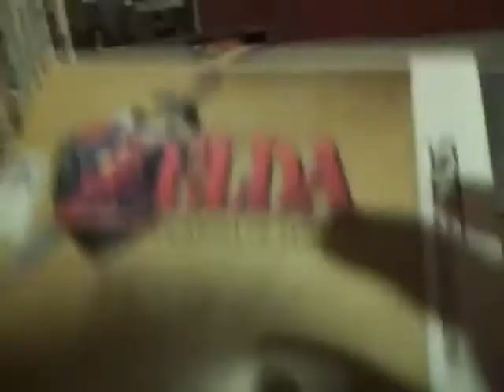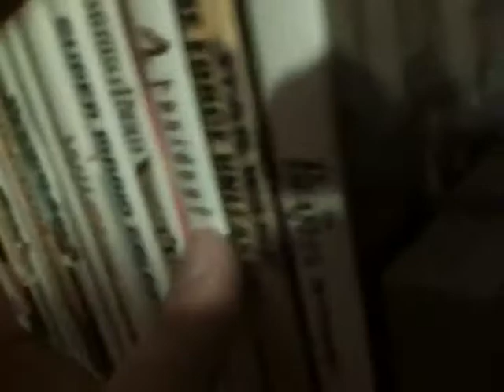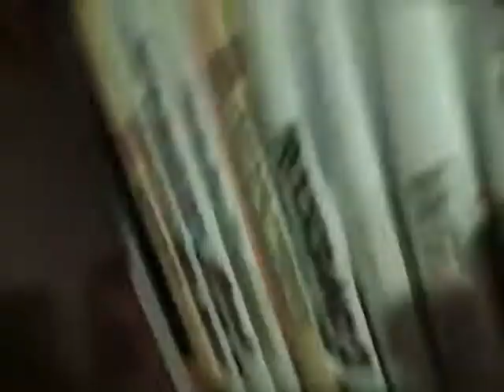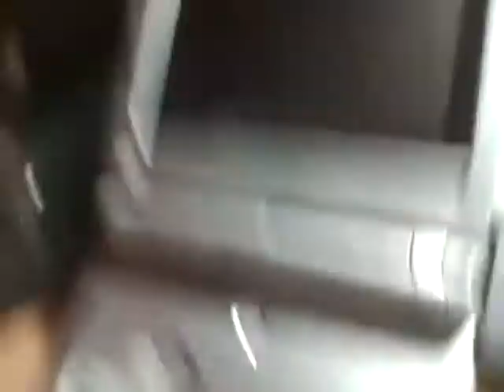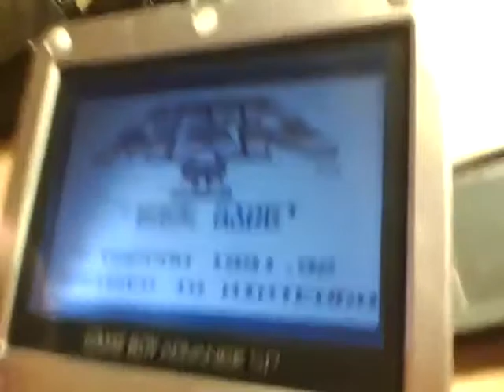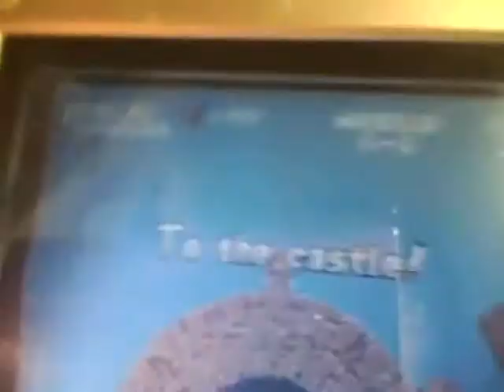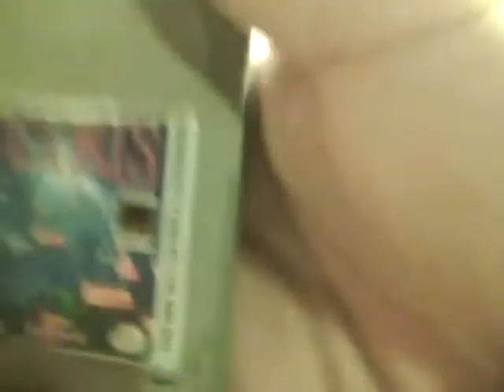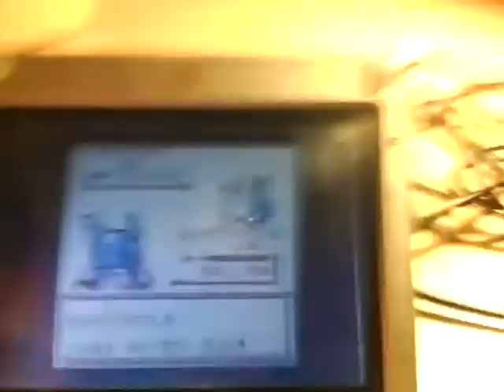Rickys Reviews- MY VIDEO GAME COLLECTION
This is my Video Game collection for now so this is just my SNES N64 and wii games, missing PS2, PS3 and Xbox